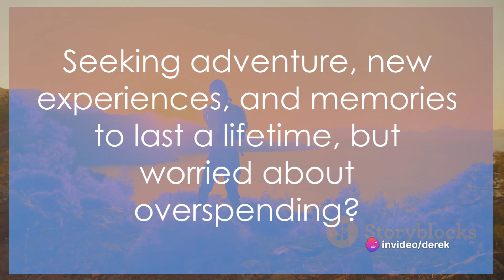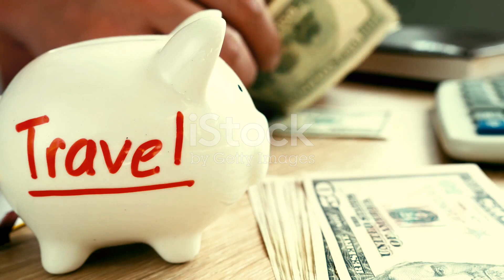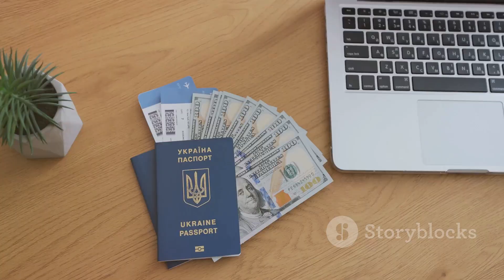Top 10 Budget Friendly Travel Tips 2024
Looking for some travel inspiration and budget-friendly itineraries? Look no further! In this video, we have curated the top 10 travel tips and itineraries to help you plan your next adventure without breaking the bank. Whether you're a budget traveler or just looking for new exciting destinations, this video has got you covered!

Join us as we explore breathtaking locations, local cuisine, hidden gems, and so much more. Our expert recommendations and secrets will ensure you make the most out of your trip, even on a tight budget.

From money-saving hacks to off-the-beaten-path destinations, we have assembled the ultimate guide to help you travel smarter and cheaper. So, grab your notebook and get ready to take notes on these incredible tips and itineraries. Happy exploring!

OUTLINE:
00:00:00
Introduction

00:00:33
Start with a Budget

00:01:24
Choose Off-Peak Travel Times

00:02:25
Look for Deals and Discounts

00:03:25
Consider Alternative Accommodations

00:04:20
Eat Like a Local

00:05:18
Use Public Transportation

00:06:17
Free Activities and Attractions

00:07:13
Travel Insurance

00:08:11